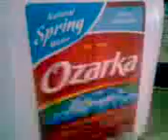telly telly how are you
akfdlsjflkasd